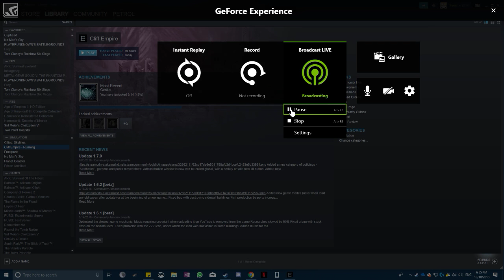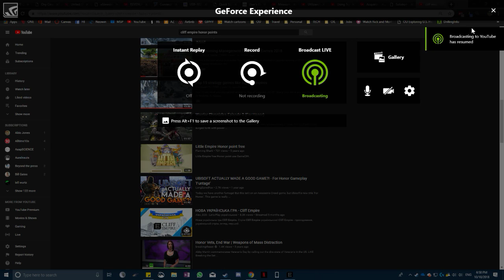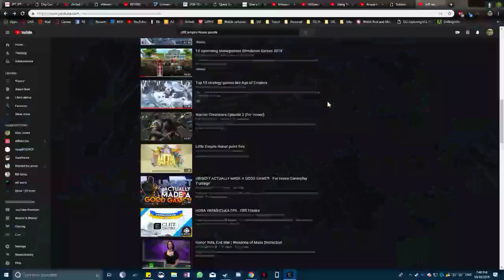Cliff Empire (1)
GPU: GeForce RTX 2080
CPU: Intel(R) Core(TM) i7-8700 CPU @ 3.20GHz
Memory: 16 GB RAM (15.95 GB RAM usable)
Current resolution: 1920 x 1080, 144Hz
Operating system: Microsoft Windows 10 Pro